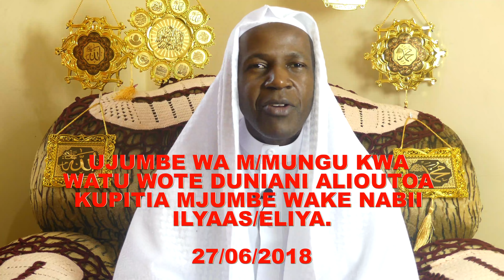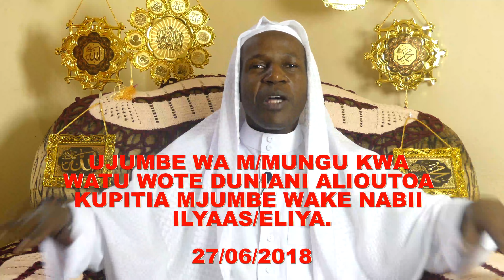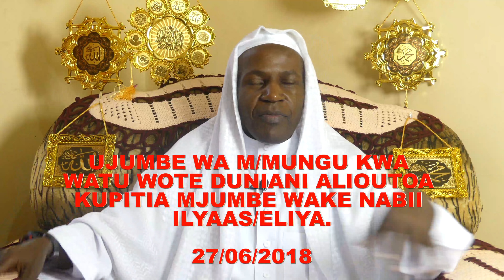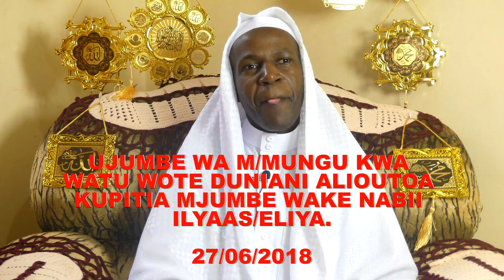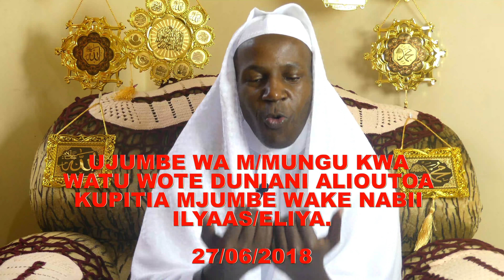**BREAKING NEWS** NABII ILYAAS ATOA UJUMBE WA M/MUNGU KUELEKEA VITA YA 3 NA NEW WORLD ORDER